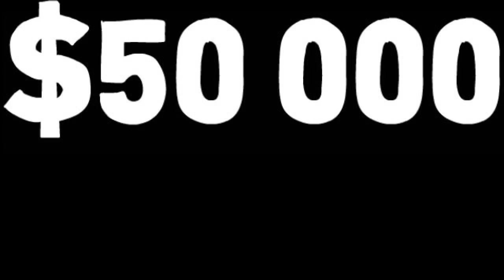Project Samoa - Helensvale State High School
Helensvale State High School is extending the hand of compassion to build a classroom for a group of disadvantaged young girls in Samoa. We need your help. You can help us make a difference.

Project Samoa is about student leadership, about our young people standing up with big plans and noble ideas. It is about our students extending the hand of compassion to Samoa with plans to build a new school for disadvantaged young girls in the island nation – and they want the Gold Coast business community to get behind their effort.